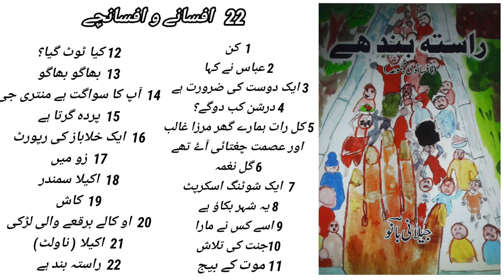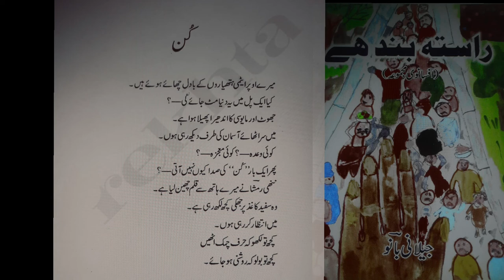Rasta band hai .Jilani Bano